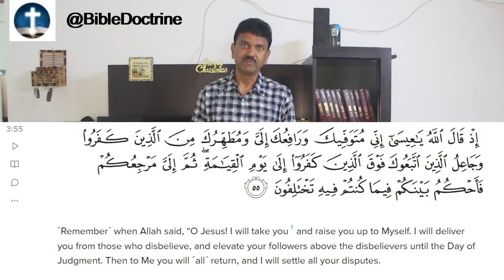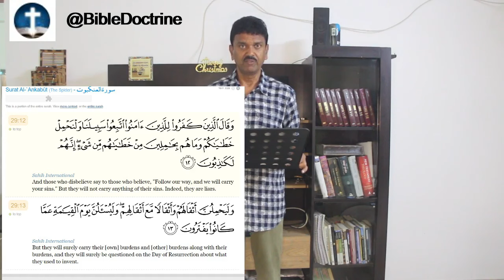Jesus Crucifixion Confirmed in Quran zakirnaik quran islam : Part 1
jesus death according to Quran
jesus death according to Islam
jesus crucifixion
death and crucifixion of jesus christ

Islam tend to destroy this act of JC D&R to defend their belief based on only 1 scripture ...Surah 4:!57
Surah 4:!57 : they did not kill him nor did they crucify him but another was made to resemble him, they certainly did not kill him.
  I See core challenges with this scripture
  Self contradiction with other scriptures within Quran
   Theological Issues
     Moral Issues,
     Lack of Omnipotence to Allah
A) Self Contradiction (3) in Quran with Surah 4:157
Example 1: Surah 19:33 : Jesus as Boy
Peace be upon me the day I was born and the day I will die, and the day I will be raised up alive."

Example 2
Surah 3:55 Allah to Jesus
 ˹Remember˺ when Allah said, “O Jesus! I will take you and raise you up to Myself. I will deliver you from those who disbelieve.

Example 3 : Speaks about the Resurrection of believers
But they will surely carry their [own] burdens and [other] burdens along with their burdens, and they will surely be questioned on the Day of Resurrection about what they used to invent.

# Note : These 3 scriptures fully contradict the core scripture Surah 4:!57 that Jesus did not die.

B) Theological contradiction in Surah 4:157

Case 1 : No One Can bear the Burden of others

Surah 29:12
V12 And those who disbelieve say to those who believe, "Follow our way, and we will carry your sins." But they will not carry anything of their sins. Indeed, they are liars.

No one can take the burden of others ..No one can take the Sins of others

then Why Allah transferred burden of JC which he took onto himself from the world. is replaced on other man and other person died..
  These scriptures contradicts the core scripture Surah 4:157 which says other person died in place of Jesus  Christ.

Case 2 : One can bear the burden for others (Image)

Surah 53:38 ˹They state˺ that no soul burdened with sin will bear the burden of another,
Surah 6:!64 : every soul earns not [blame] except against itself, and no bearer of *burdens* will bear the burden of another.

Say, ˹O Prophet,˺ “Should I seek a lord other than Allah while He is the Lord of everything?” No one will reap except what they sow.
 No *soul burdened* with sin will bear the burden of another.

 no soul which is burdened with SIN, can take the burden of the others,
Jesus Christ being burdenless has taken the sins of the burdened people (World)
 Yes Christians as well tell the same, We have SIN with us and we cannot take the Sin of others, Hence JC came and took the SINS of this world
   No one can take the burden of others

V13 But they will surely carry their [own] burdens and [other] burdens along with their burdens, and they will surely be questioned on the Day of *Resurrection* about what they used to invent

We can take the burden of others, So Jesus can take the burden of this man kind .
     We see : at Resurrection those who take the burdens of others, they will be questioned,
which means Resurrection is there for believers, Quran is telling it
 If Jesus did not Resurrect, How can believers be resurrected ...
 Christians believe because Christ Resurrected, we also will be resurrected (Romans 6:5, 1 Cor 15)
Surah 29:19 We see Jesus is a Holy Son, Son with purity, righteous one which means a person with no burden of his own can take the burden of others
We can clearly conclude that those who are Sinless can take the Sins of others, Only Jesus is the one who is SINLESS and hence he took the sins of this world
This also proves and destroys the scripture Su 4:!57 as we have seen scriptures within Quran contradicting Su 4:!57

C) Omnipotent Power :
  Does Allah not have the Omnipotent power that he could raise Jesus from dead
  Does it mean Allah do not have Victory over death that he cannot raise people from death
  As per bible Jesus had victory over death when he raised himself from dead and even Christians' have victory over death at Jesus second coming 1 Cor 15:55-58

D) Moral Problem :
  Why Allah had replaced with other person and deceived people
  Why silence for 600 years and then contradicting Torah and Contradicting to Jesus Statements Surah 19:33

Conclusion : How can 1 scripture from Quran which has so much contradiction in itself within Quran can challenges the scriptures of Bible which firmly affirms the D&R of JC